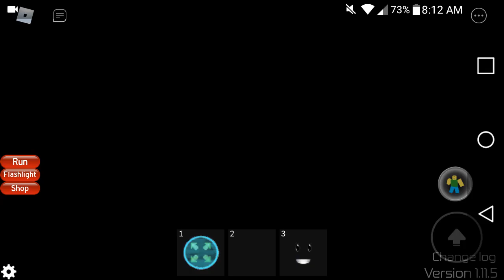Roblox Midnight Horrors: Noisemaker and others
Noisemaker, TheManTheKillerTheMan, Dr. Sunshine, You. Mama Tattletail